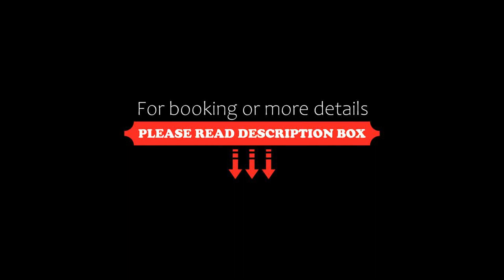Apartments Browary Warszawskie by Renters, Warsaw, Poland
About Property:
Boasting free bikes and free WiFi, Apartments Browary Warszawskie by Renters is situated in the centre of Warsaw, close to Warsaw Uprising Museum, Zacheta National Art Gallery and Złote Tarasy Shopping Centre.

The apartment provides guests with a balcony, city views, a seating area, cable flat-screen TV, a fully equipped kitchenette with a fridge and a dishwasher, and a private bathroom with shower and free toiletries. A microwave, a stovetop and ...
Property Type: Hotel
Address: 54 Krochmalna 90, Wola, 00-864 Warsaw, Poland
Searching For
1. Apartments Browary Warszawskie by Renters - Warsaw - Poland
2. Apartments Browary Warszawskie by Renters - Warsaw - Poland Address
3. Apartments Browary Warszawskie by Renters - Warsaw - Poland Rooms
4. Apartments Browary Warszawskie by Renters - Warsaw - Poland Amenities
5. Apartments Browary Warszawskie by Renters - Warsaw - Poland Offers and Deals
Audio Credit:
Track Title: Subway Dreams
Artist: Dan Henig